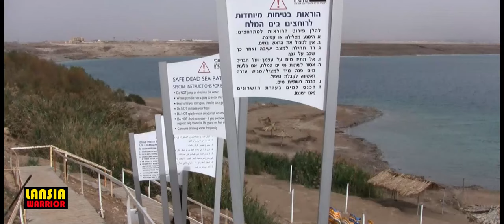DEAD SEA PALESTINE